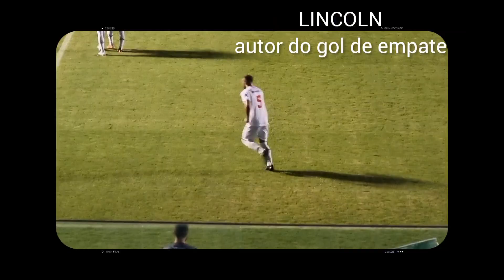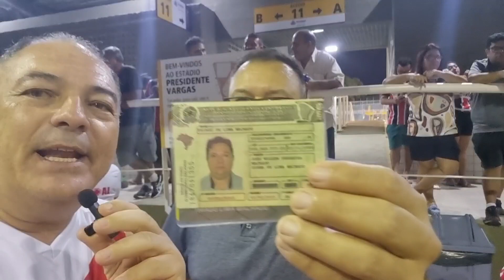EMPATE NO 1° CLÁSSICO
Ferroviário e Ceará empatam por 1x1 em um jogo movimentado no PV